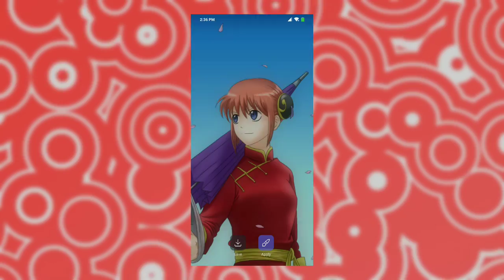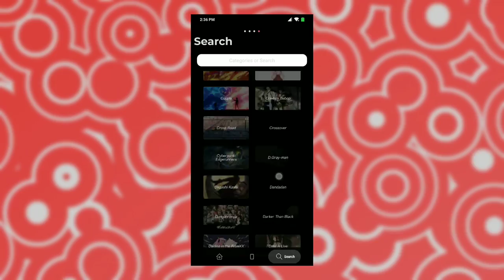WHY DID KAIDO LOSE AGAINST LUFFY? | Analysis | One Piece | Hindi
Why did Kaido lose against Luffy Hindi